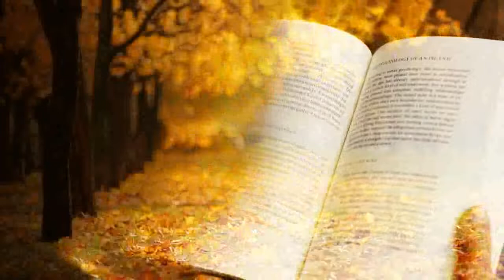How To Be a Hero: By the Book, Chapter Eight: The Sting of the Blade. Read by co-author Lori Cole.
Back in 2003, Quest for Glory creator Lori Ann Cole and author Mishell Baker collaborated on a young adult fantasy novel, "By the Book." The novel follows four teenagers as they search for adventure, and try to become heroes, in a land full of monsters, danger, and magic.

You'll gain access to exclusive new and retro content, and will help us to create games, screenplays, art photography, and other cool things!